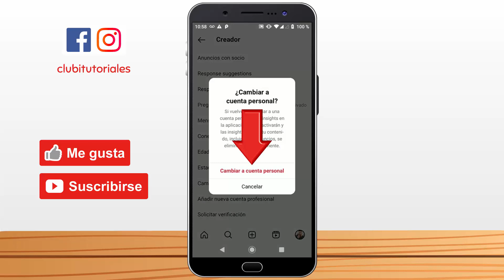Como Cambiar Cuenta PROFESIONAL A PERSONAL en Instagram (2024) - ACTUALIZADO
FACE E INSTA: clubitutoriales